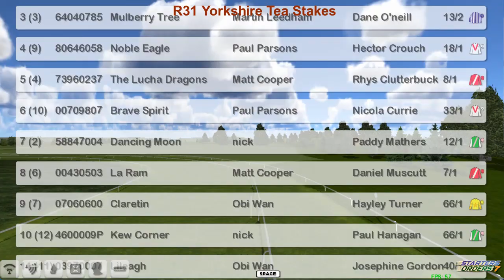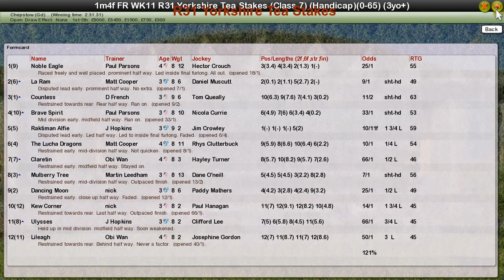FR WK11 R31 Yorkshire Tea Stakes